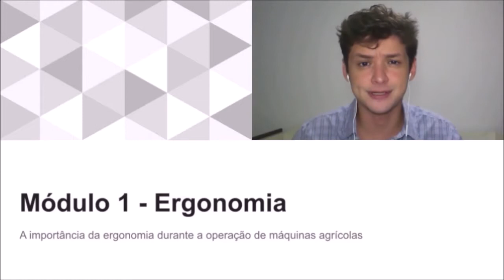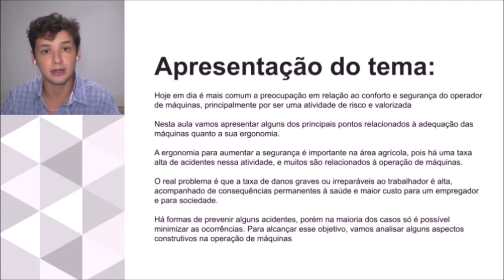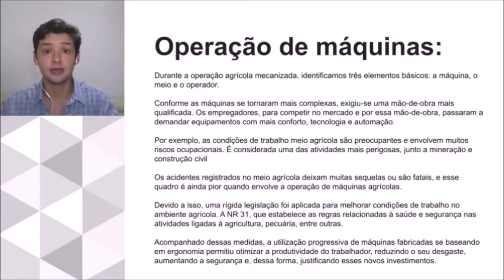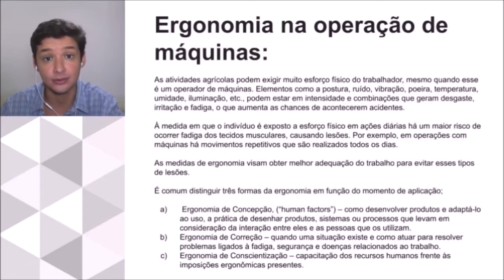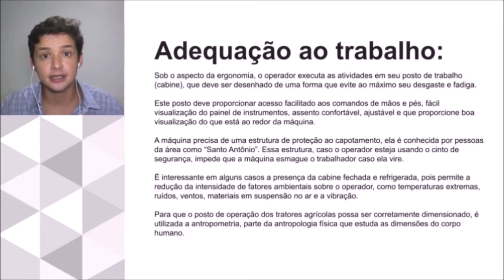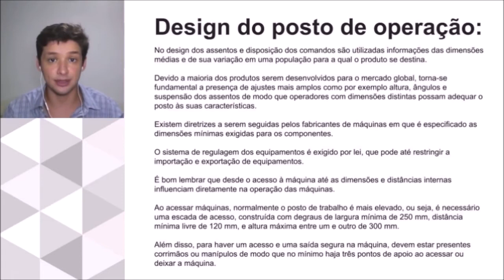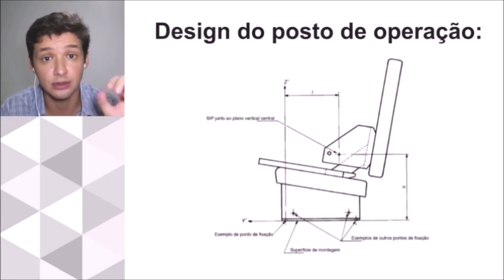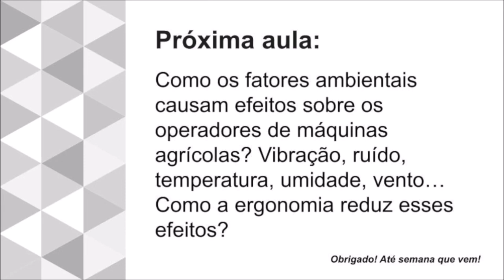Ergonomia - A importância de Ergonomia durante a operação de máquinas agrícolas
Seminário da Disciplina TER 00125 – Transferência de Tecnologia e Extensão Rural I, Escola de Engenharia, Dep de Eng. Agrícola e do Meio Ambiente - Universidade Federal Fluminense (UFF).
Apresentação do aluno João Gabriel Sampaio Tomé Silva, turma 2020-02.